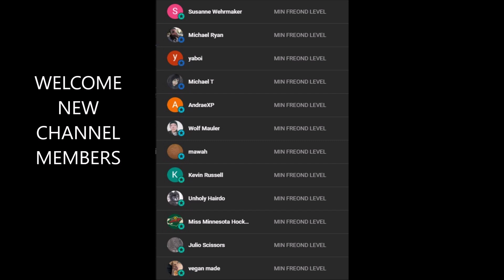Netflix's The Witcher: Blood Origin Drastically Alters The Lore